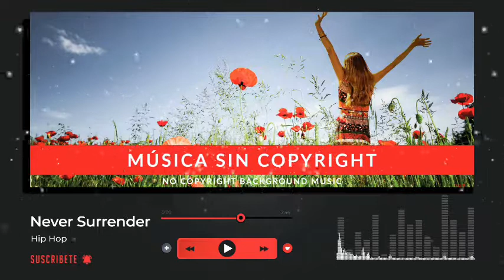NO COPYRIGHT BACKGROUND MUSIC 🎵 Never Surrender (Hip Hop)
🎶 (MUSIC FREE / MÚSICA GRATIS) Never Surrender (Hip Hop) by Anno Domini Beats